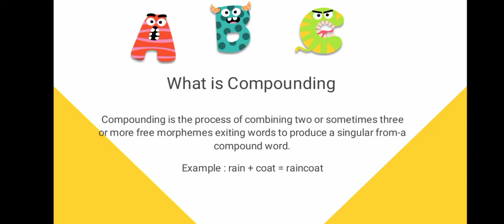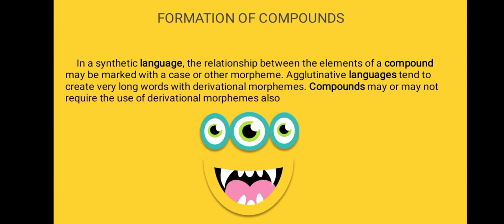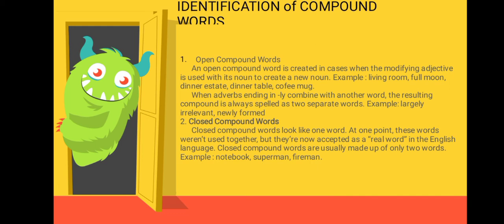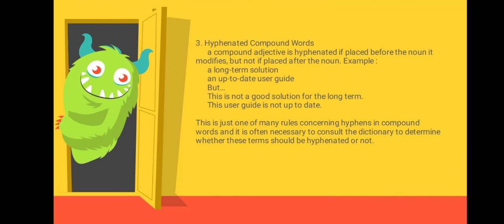Compounding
Compounding is the ability of an asset that is able to generate profits and then be reinvested in order to be able to generate profits again. In other words, the compounding effect can be said to be an effect that generates income from previous income.

Compounding adalah kemampuan sebuah aset yang mampu menghasilkan keuntungan untuk kemudian diinvestasikan kembali agar mampu menghasilkan keuntungan lagi. Dengan kata lain, efek compounding bisa dikatakan sebagai efek yang menghasilkan pendapatan dari pendapatan sebelumnya.